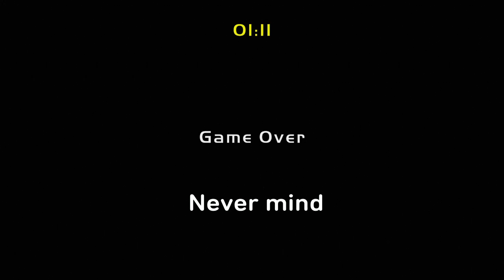GANG BEASTS UPDATE 1.15 IS STILL BROKEN